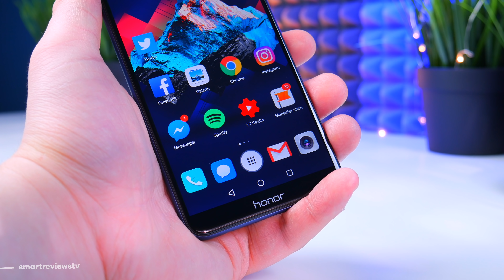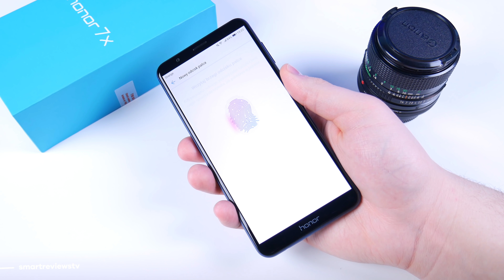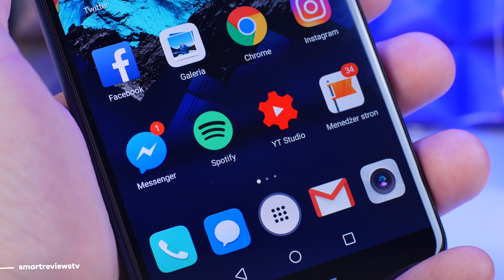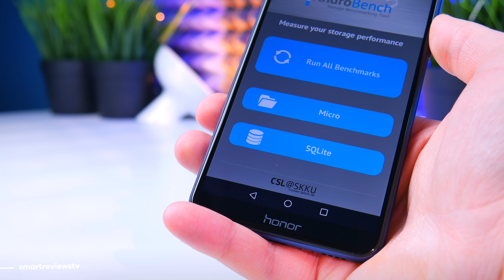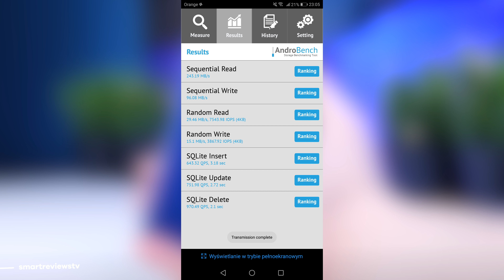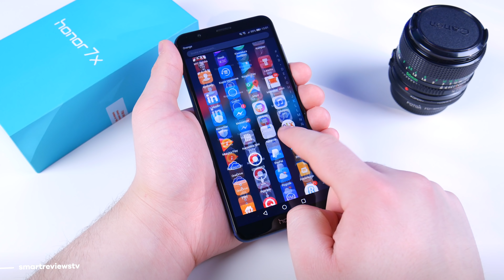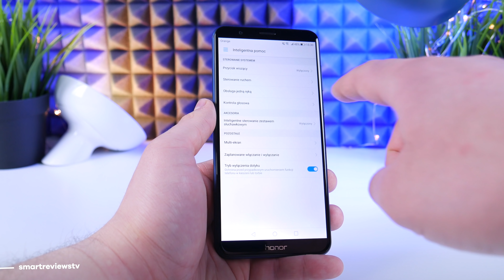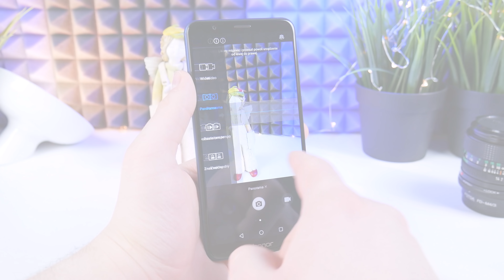Honor 7X Recenzja [4K]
TIMELINE RECENZJI:
• Wykonanie: (0:20)
• Ekran: (2:52)
• Bateria: (6:09)
• System/ Wydajność: (6:55)
• Aparat: (11:17)